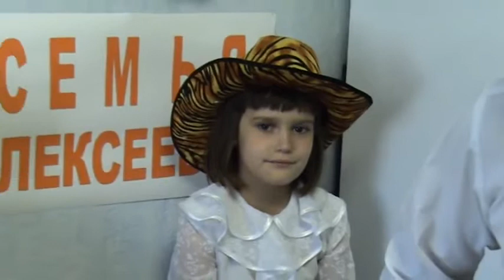Grieg In the Hall of the Mountain King ENSEMBLE Bassoon